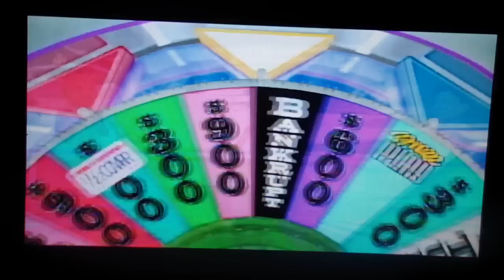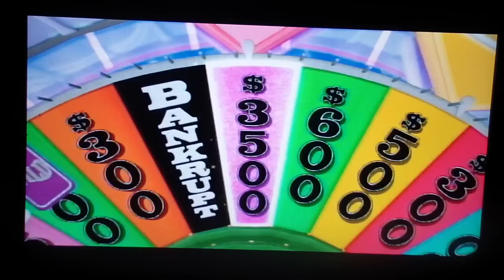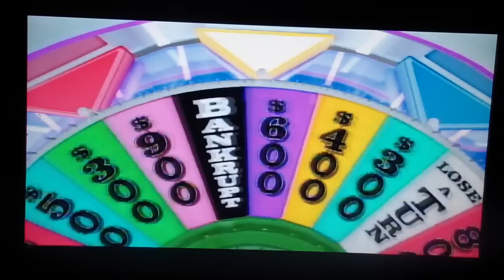34 Until 34 Countdown Day 23 Part 2